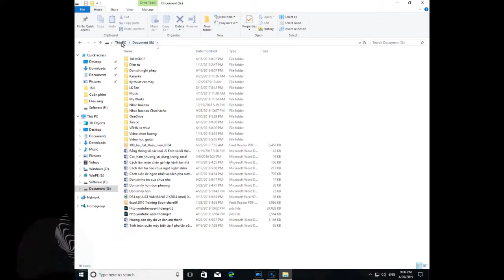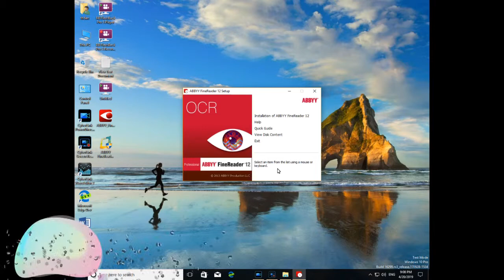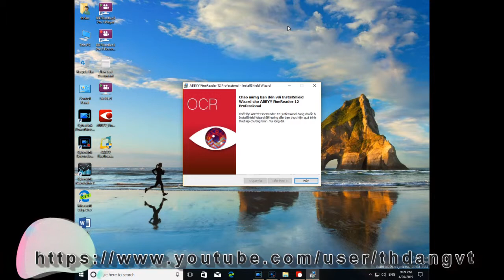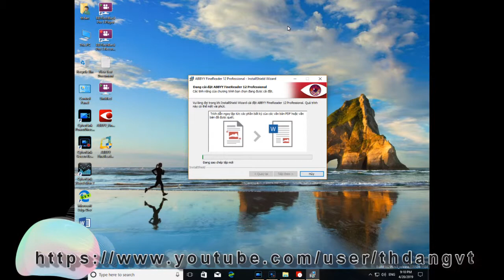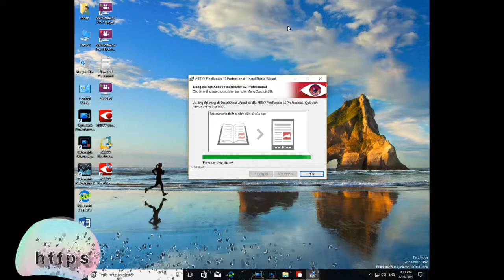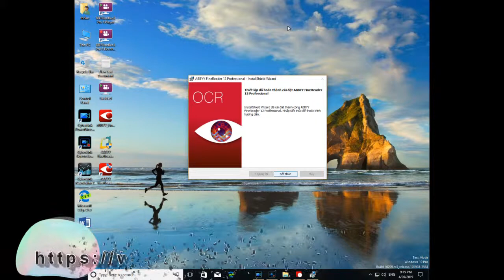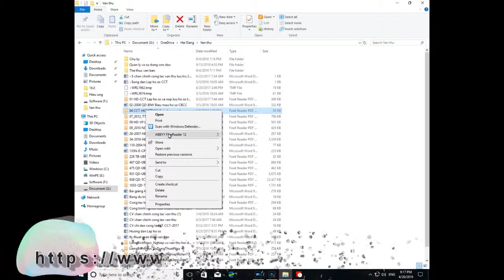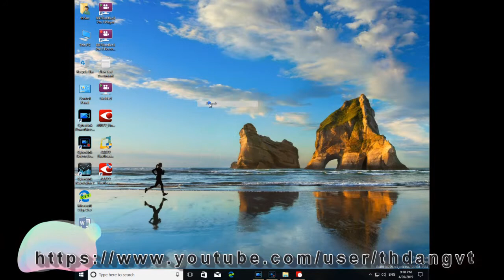Chuyển PDF sang Word với phần mềm ABBYY FineReader 12 Pro mạnh nhất hiện nay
Cài đặt và sử dụng chương trình chuyển đổi PDF sang Word ABBYY FineReader 12 Pro